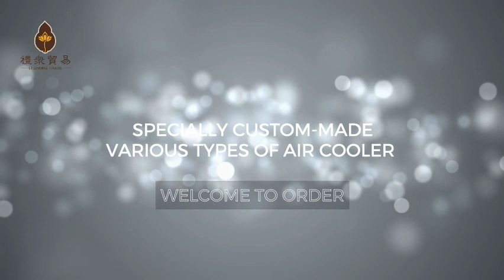COLD ROOM AIR COOLER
INFORMATION:
● Ceiling type, floor type, landing side blowing type, landing down blowing type and other forms.
● Suitable for air conditioning equipment and single freezing equipment in freezing room, cold storage room and food workshop.
● Customization, installation.